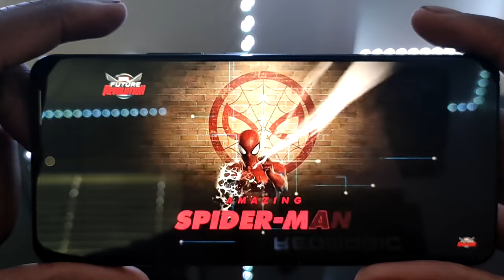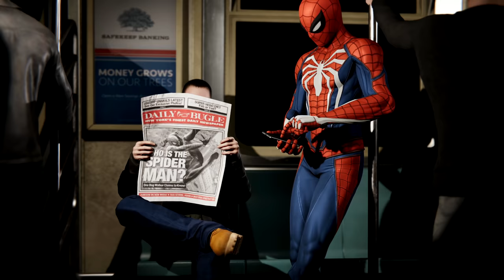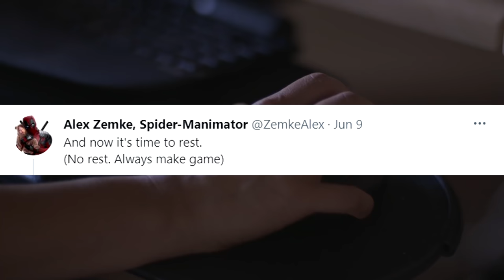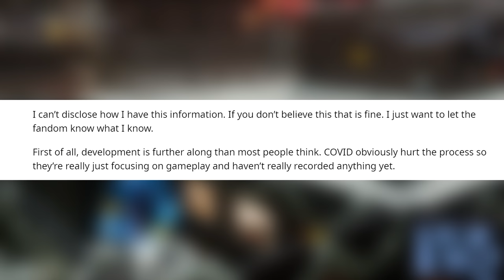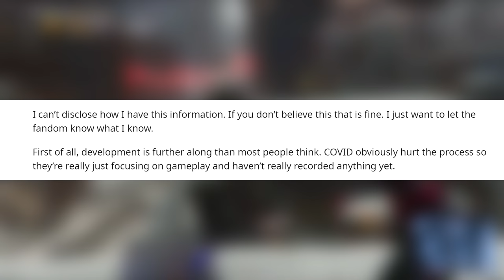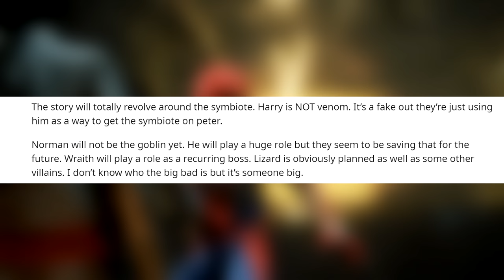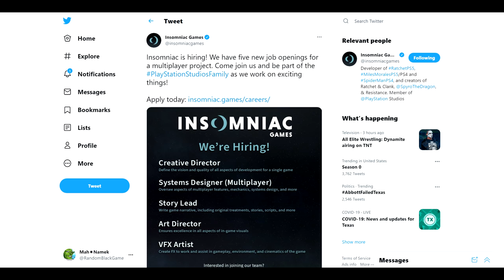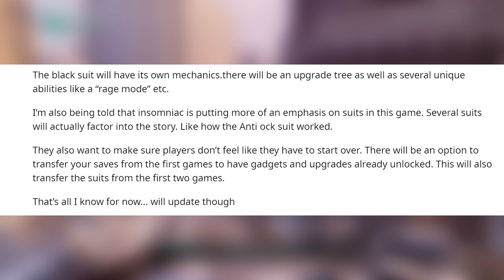Marvel's Spider-Man 2 PS5 | Gameplay & Possible Multiplayer Leak? | Venom & Goblin Details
spider-man ps5 gameplay. What's going on guys? RBG here bringing you more coverage on Marvel's Spider-Man 2 PS5. It's been a while since I've given you guys an update on the current state of the game. Because I feel like we'll be getting something from Sony very soon. Spider-Man No Way Home is set to be released this Holiday in December. And its recently been announced by 1 of the devs at Crystal Dynamics that Spidey will be making his way to Avengers on Playstation consoles at the end of the year. And I have a nagging suspicion that Sony is making Square release it at that time to capitalize off the hype of No Way Home. So I wouldn't be surprised if we get an official announcement for Marvel's Spider-Man 2 PS5 around that time as well. Its just smart marketing on their part. Because you just know the leaked suits from the movie are gonna make it in the game.

0:00 Intro
0:09 Reveal Coming Soon!
0:46 RedMagic 6R Sponsor
2:10 State of Play
3:11 Marvel's Spider-Man 2 Teased?
4:30 Leaked Gameplay & Story
11:20 Outro